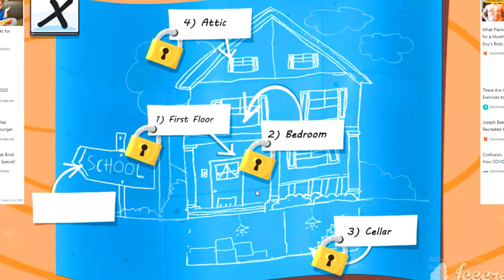Let's play Tom and Jerry #1 | Tom and Jerry gameplay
Tom and jerry is one of the favourite game that everyone loves to play and watch. Are you looking to play this game, then check in the description link for android.If you want play tom and jerry video game on windows pc, then in microsoft store you will find this game under kids category.